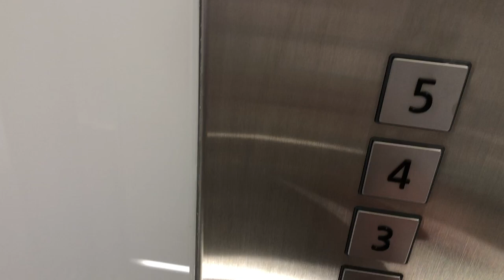Mews Yenakat, Modern Tropical Homes in Bangkok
A selection of 8 boutique homes developed by Raimon Land quietly located minutes from Bangkok's CBD.